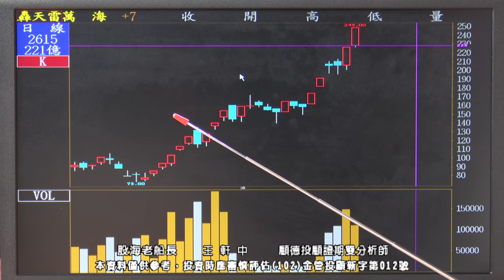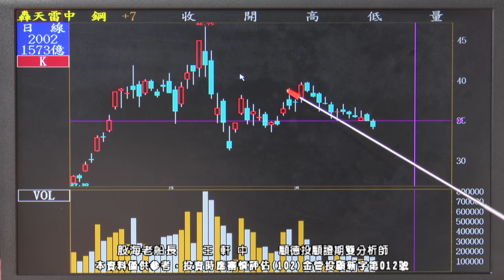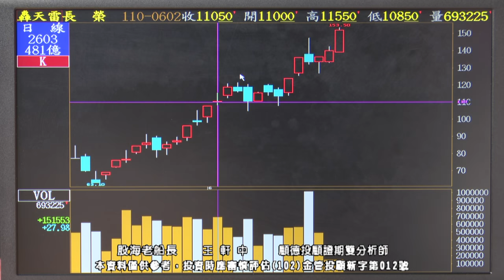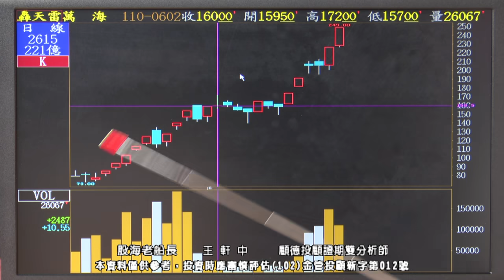20210621 1930 王軒中 股海老船長